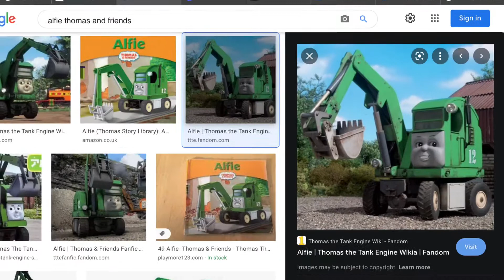Alfie’s Horn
Horn by;
TheGermanofSodor
And Me.
He should’ve used it in Series 6 and The Great Discovery, but he used it in Jack and the Sodor Construction Company.